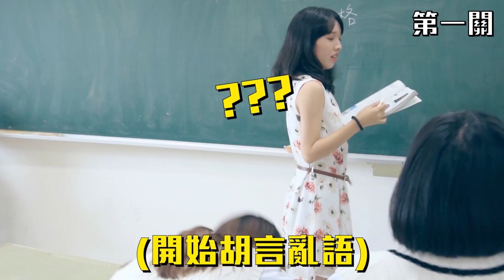布丁也能這樣吃？你想不到的布丁大挑戰！【各種挑戰系列 第6回】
✨新片到✨
各種花式吃統一大布丁💃🏻🍮🍮
源源不絕的超大份量的統一大布丁，參賽者到底能不能在時間內全部吃完呢？
輸家還要吃各種奇葩統一布丁料理！？？
這到底是天堂還是地獄呢？讓我們繼續看下去🕺
底下留言告訴我們最想吃哪道布丁料理吧

🍮本影片與統一布丁合作🍮